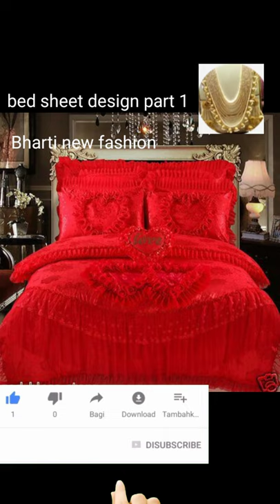sheet design नेट द्वारा बना हुआ बेडशीट डिजाइन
shortvideo bed sheet design net dwara banaa hua attractive bed sheet design beautiful unique bedsit design lovely dulhan bedsit design